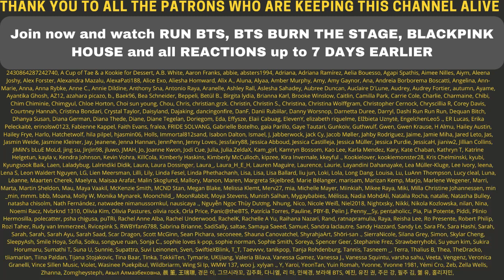BLACKPINK ‘How You Like That’ CREDIT POSTER REACTION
Flo M.
Postfach 11 61
25442 Quickborn
Germany

Flo M.
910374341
Packstation 117
25451 Quickborn
Germany